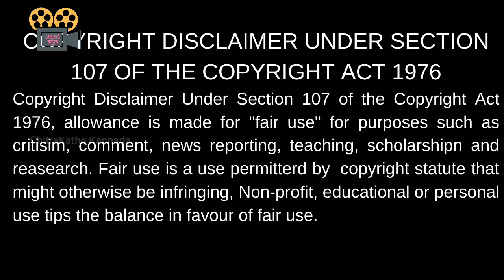Upgrade movie explained in Kannada | ಅಪ್ಗ್ರೇಡ್ ಕನ್ನಡದಲ್ಲಿ ವಿವರಣೆ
chitrakathe Kannada
Chitra kathe Kannada
Foreign language movie explained in Kannada
Story telling in Kannada
ಚಿತ್ರಕಥೆ ಕನ್ನಡ
ಚಿತ್ರಕಥೆ
Upgrade movie in Kannada
Upgrade movie explaination in Kannada
Upgrade Movie explained in Kannada
Upgrade movie review in kannada
Upgrade movie reviewed in Kannada
Upgrade film in Kannada
Upgrade film explaination in Kannada
Upgrade film explained in Kannada
Upgrade film review in kannada
Upgrade film reviewed in Kannada
Horror movie in Kannada
Horror movie explained in kannada
Love movie in Kannada
Thriller movie in kannada
Science fiction movie in kannada
hollywood movie
best english movies
kannada top movies
kannada new movies
english movies explained in kannada
Mystery info
Kannada Horror stories
Mystery stories in kannada